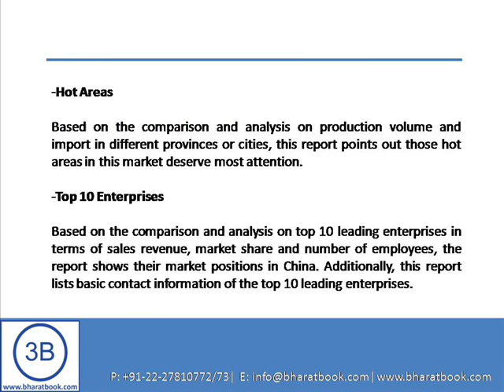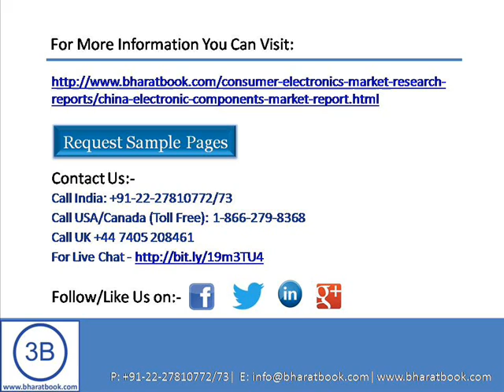Bharat Book Presents : China Electronic Components Market Report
his report presents a clear picture about the overall development of electronic components market in China and the trend in recent years based on detailed data analysis. This report includes the analysis on the electronic components market size and market share in China, the study on major hot areas in this market, introduction of key data and the comparison of top 10 enterprises in terms of sales revenue and market share, the detailed description of the import and export...

This report covers following sections.

- Market Size
Based on Zeefer's China Market Size Formula, by the analysis on market size, industry sales revenue and domestic output in 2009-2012, this report presents a picture of the real development of China market and changes in the overall market size.

- Hot Areas
Based on the comparison and analysis on production volume and import in different provinces or cities, this report points out those hot areas in this market deserve most attention.